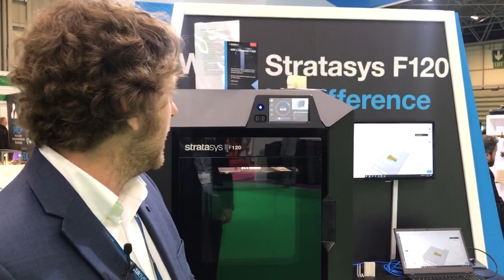Industry 4.0 TV Talk To Stratasys AT TCT 2019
Justin Cunningham, Marketing Manager, Stratasys showcases the Stratasys f120 3D Printer